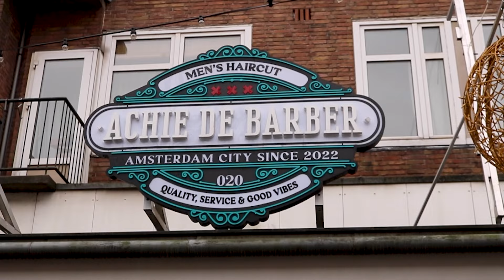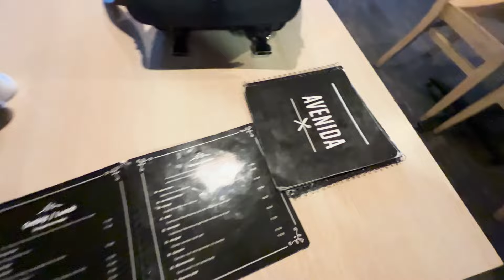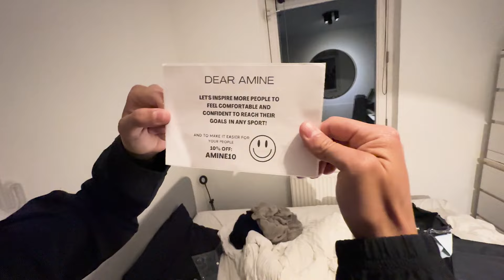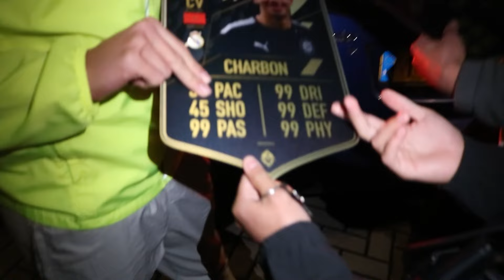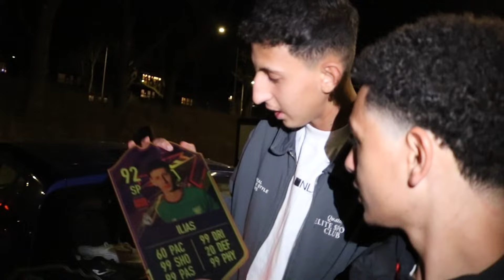Ik Ben 6 Maanden Niet Naar De Kapper Gegaan..😨 (dit gebeurde er)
Hey en leuk dat je hebt gekeken naar deze video! Vond je deze video nou leuk? ❤️

Volg je me op al mijn socials?